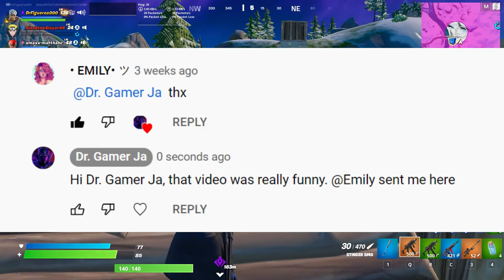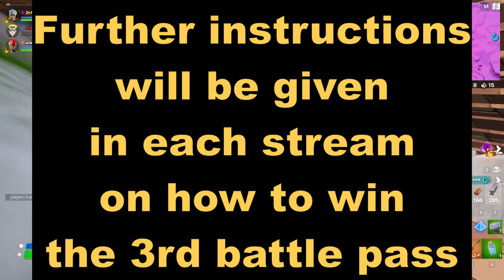Dr. Gamer Ja's Fortnite Chapter 3 Season 1 Battle Pass Giveaway!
The Fortnite Chapter 3 Season 1 Battle Pass giveaway is finally here. I am gifting battle passes to 3 lucky subscribers for FREE! Watch the video to learn how to enter.

In order to participate:
1. You must be a subscriber to my Dr. Gamer Ja channel
2. You must be able to accept my friend request
3. You must be able to accept gifts in game

Winners will be announced on Friday December 24, 2021

This video was inspired by Mr. Beast!